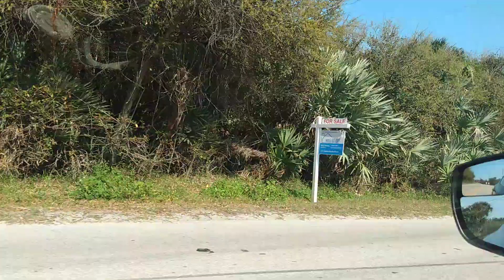Se Venden Casas frente al Mar y cerca de Orlando